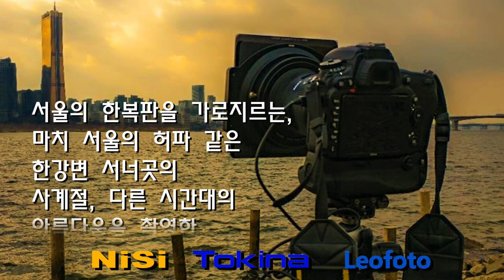Hangang River, 한강의 아름다움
서울의 허파같이 청량함을 선사하는 한강변의 아름다움을 45편의 사진으로 제작했습니다.
Global Ambassador for Tokina + Ambassador for Nisifilters and Leofoto.